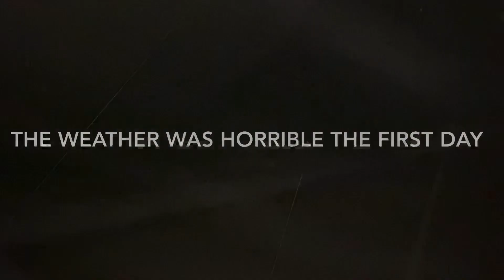Miami 2020 Vacation Part 2/ During Covid